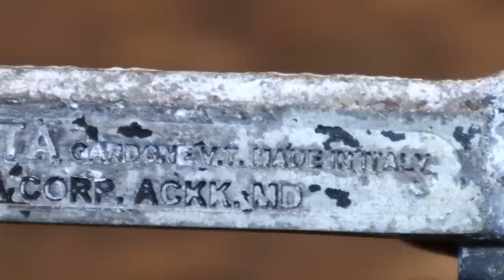Restoration of The Beretta toy gun That Was Very Rusty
Restoration of colt Beretta 92fs, usa, very rusty
This type of Beretta Colt shoots 6mm lead bullets in a pneumatic way. I restored this gun very well.

Brief description of Beretta 92fs colt
The Beretta 92 colt evolved from earlier Beretta designs, most notably the M1923 and M1951. From the M1923 comes the open slide design, while the alloy frame and locking block barrel, originally from Walther P38, were first used in the M1951. The grip angle and the front sight integrated with the slide were also common to earlier Beretta pistols. What were perhaps the Model 92's two most important advanced design features had first appeared on its immediate predecessor, the 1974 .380 caliber Model 84. These improvements both involved the magazine, which featured direct feed; that is, there was no feed ramp between the magazine and the chamber (a Beretta innovation in pistols). In addition, the magazine was a "double-stacked" design, a feature originally introduced in 1935 on the Browning Hi-Power.

Carlo Beretta, Giuseppe Mazzetti and Vittorio Valle, all experienced firearms designers, contributed to the final design in 1975.

92FS
See also: Beretta M9
The 92FS has an enlarged hammer pin that fits into a groove on the underside of the slide. The main purpose is to stop the slide from flying off the frame to the rear if it cracks. This was in response to reported defective slides during U.S. military testing.[11] The 92FS also came as a 92FS Centurion model which featured the shorter barrel and slide of the 92 Compact on a full-size 92FS frame.

Design
The Beretta 92's open slide design ensures smooth feeding and ejection of ammunition and allows easy clearing of obstructions. The hard-chromed barrel bore reduces barrel wear and protects it from corrosion. The falling locking block design provides good accuracy and operability with suppressors due to the in-line travel of the barrel. This is in contrast to the complex travel of Browning designed barrels. The magazine release button is reversible with simple field tools. Reversing the magazine release makes left

old how to restoration
restoration
restaurar
old
rust
antique
vintage
restoring
rusty
restore
repairing
welding
woodworking
sandblasting
lathe
workshop
abandoned
diy
repair
restored
renovation
asmr
restorations
rescue
реставрация
pistol
restauration
tool
drill
broken
restauracion
ladb
cleaning
tysytube restoration
console restoration
bike restoration
restoration videos
wood working
rusty restoration
gun restoration
positive thinking